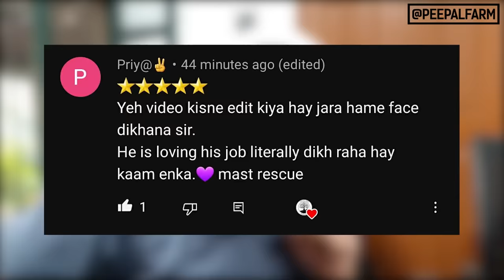Cornering a bull in a small space did not go well #47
00:00 - Rescuing A Bull From A Cement Shop
03:26 - Rescuing A Stray Pet With An About To Burst Tumor - Angrez
05:16 - Unboxing The Golden Play Button With Team
06:30 - Rescuing A Bull With A Broken Leg,  He's Our Resident Animal Now - Dharma
07:28- Treating Chachu And Chingari, Our Resident Horse & Mule In Our Sanctuary
08:32 - Vikram, The So Called Aggressive Dog Is Showing Symptoms Of Canine Distemper
09:02 - A Rescuer Arrived With A Dog With Canine Distemper - Chakundar
13:11 - Treating A Dog With Maggot Wound In Ear - Angrez
13:48 - Rescuing A Dog With A Skin Condition - Bambino
14:28 - Treating A Dog With Tumor - Moongi
15:01 - Dharma, The Resident Bull's Medical Update
15:40 - Jogi, The Calf Is Anaemic
16:15 - Jogi's Health Is Going Down
16:54 - Bablu, The Mountain Climber Bull Is Getting Fluid Therapy

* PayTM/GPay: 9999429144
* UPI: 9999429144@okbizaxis